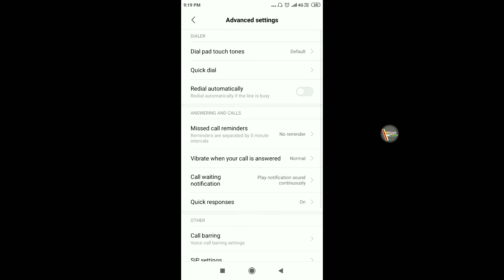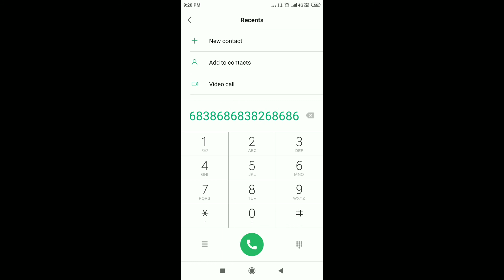Manoj Dey | Dialer Convert into piano | How to convert Dialer into piano | Xiaomi Device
Hello friends aaj ki iss video me apko batauga ki Apne smart phone ke Dialer ko piano kaise banai

. Thanks...For. watching.